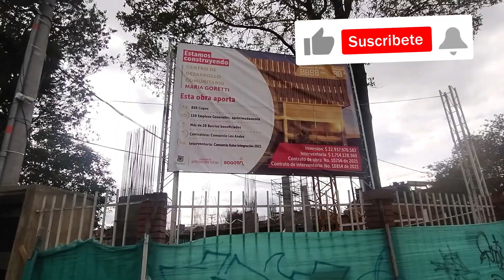Así será Nuevo Centro de Desarrollo Comunitario María Goretti - Manzana del Cuidado Barrios Unidos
Hola que tal amigos, bienvenidos a un nuevo video, el día de hoy les traigo una nueva obra que el Distrito comenzó hace pocos meses. Se trata de la construcción del nuevo Centro de Desarrollo Comunitario María Goretti que se convertirá en una de las nuevas manzanas del Cuidado de la ciudad, que estará ubicada en la localidad de Barrios Unidos, en la calle 68 con carrera 58.

Únete a TikTok usando mi codigo de invitación y ambos ganaremos hasta $20.000 COP